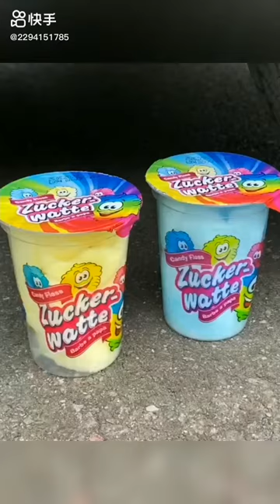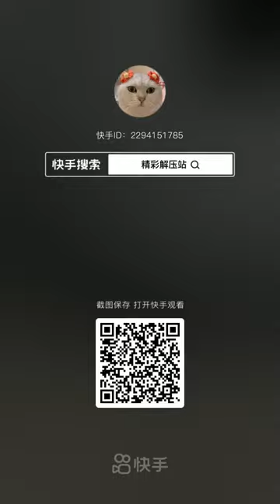Crushing Crunchy & Soft Things by Car! EXPERIMENT CAR VS TOYS - Power Experiments Car Crush TV